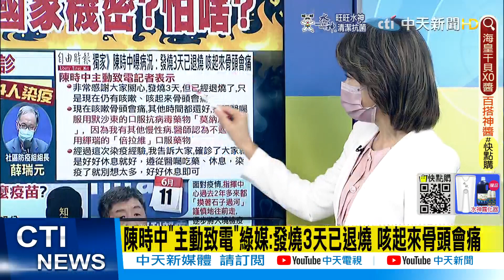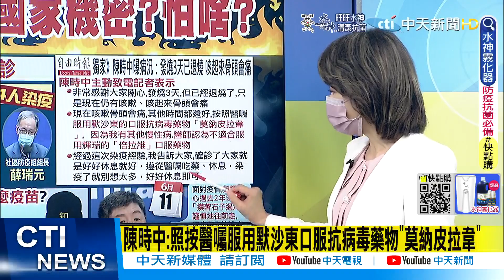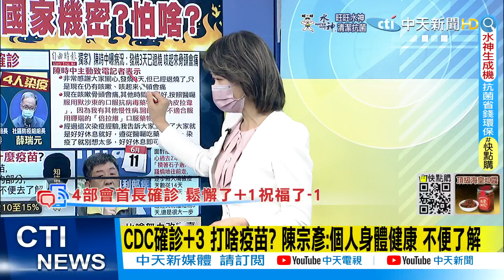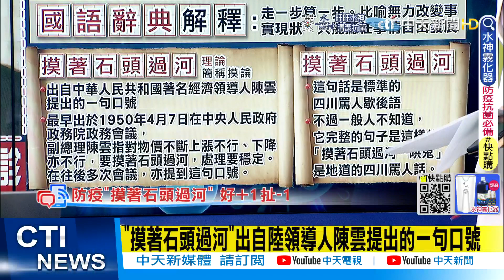【盧秀芳辣晚報】陳時中"主動致電"綠媒:發燒3天已退燒 咳起來骨頭會痛!? @中天新聞CtiNews 精華版